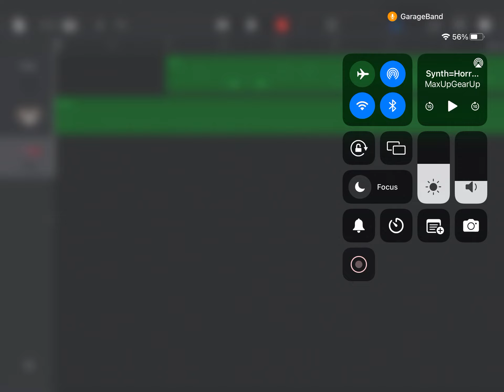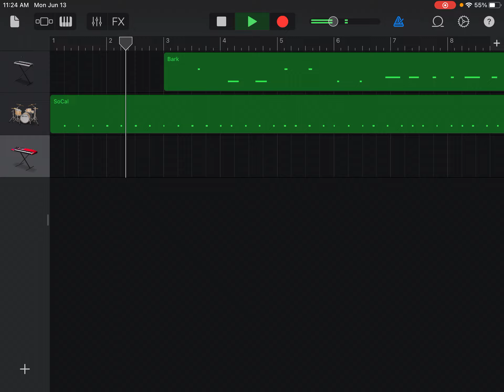Time Is Money | GarageBand Original | MaxUpGearUp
I’m back! After like 20 minutes with a vid! I’m planning on doing 15 music Pieces from GarageBand. Feel free to use ‘em YouTubers